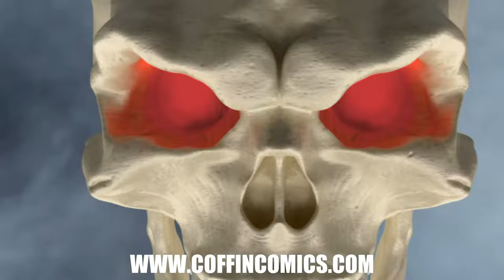La Muerta: Descent (Chapter 1) Story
🥀 Are you new to Coffin Comics?

GET CONNECTED!